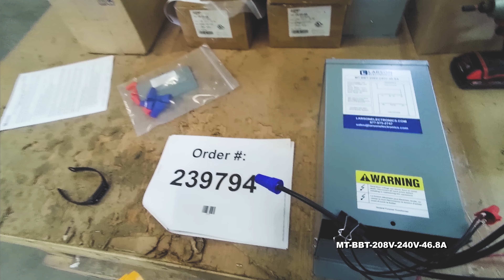1 Phase Buck & Boost Step-Up Transformer - 208V Primary - 240V Secondary at 46.8 Amps - 50/60Hz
1 Phase Buck & Boost Step-Up Transformer - 208V Primary - 240V Secondary at 46.8 Amps - 50/60Hz

The MT-BBT-208V-240V-46.8A single phase step-up Buck and Boost Transformer from Larson Electronics is powerful, reliable,and designed with the environment in mind. Suitable for both indoor and outdoor applications, the MT-BBT-208V-240V-46.8A provides increased reliability, higher efficiency, protection against critical equipment failures and an extra level of protection by isolating the power source from the connected device. The lower operating costs, lower heat emissions and lower cost of ownership make this transformer ideal for a wide range of applications and businesses.

Transformer Features: The MT-BBT-208V-240V-46.8A buck and boost transformer is a single phase unit with a 11 KVA rating and a primary voltage of 208 AC using a maximum of 53.1 amps on the primary side. This step-up transformer has a secondary voltage of 240 and provides up to 46.8 amps available on the secondary side. Featuring robust construction, this unit`s cores are manufactured with non-aging, cold-rolled silicon steel laminations using state of the art technology.

This unit boasts a low cost of ownership and is highly energy efficient. Lower heat emissions mean less cooling is needed as well. The NEMA 3R painted steel enclosure makes the unit suitable for both indoor and outdoor applications, and this step-up transformer can be either floor or wall mounted. The MT-BBT-208V-240V-46.8A features a 180°C insulation with a 115°C temperature rise.

Construction: The copper winding in the MT-BBT-208V-240V-46.8A are formed from high quaility magnetic copper wire help to improve performance. The close tolerances used during manufacturing also eliminates burrs which hinder performance. Each core is specially coated to prevent the ingress of moisture and are electrically balanced to minimize axial forces during short circuit situations. Buck and boost transformers are designed to maximize the performance and life of electrical equipment. The MT-BBT-208V-240V-46.8A is encapsulated in silica sand and resin, and cased in a NEMA 3R steel enclosure. NEMA 4, NEMA 4X, and NEMA 12 enclosures are available upon request.

Installation: Installation is simple. Connect the primary leads and secondary leads to the step-up transformer per the provided wiring diagram. Knockout hubs on either side and the bottom of the transformer allow for easy line-in and line-out wiring. The front access cover provides convenient .

Limitations: While there are many benefits to a buck/boost transformer, there are some limitations to consider. This transformer will only transformer voltage, it will not convert phases, it will not create even legs between line 1 and line 2 (L1 and L2 WILL be UNEVEN), has no circuit isolation, and does not create a neutral for applications where a neutral is not already present. If any of these limitations apply to you, you will need a standard transformer. Please see below link for our standard line of industrial transformers or our line of phase converters.

Note on Phases: This buck/boost transformer is a single phase step-up transformers. For three phase transformers, click on the following links:
Three Phase Delta Buck/Boost Transformers
Three Phase Wye Buck/Boost Transformers

Larson Electronics is a manufacturer and as such can build stationary and portable transformer systems to your specifications. Although we carry several models of power distribution transformer systems, we can deliver custom ordered units almost as quickly as our prebuilt units.